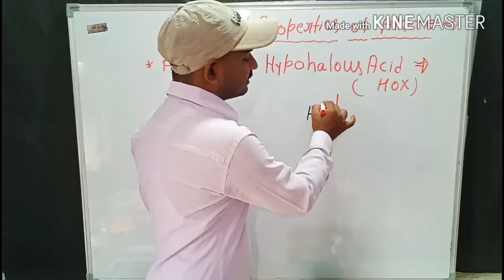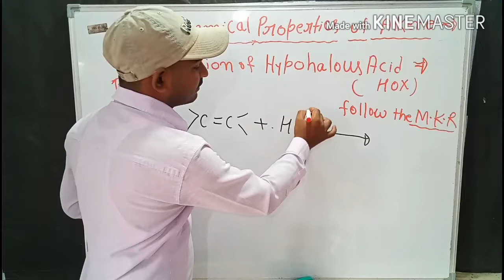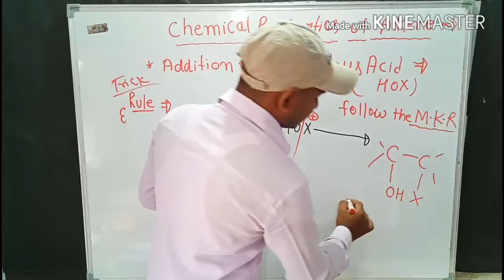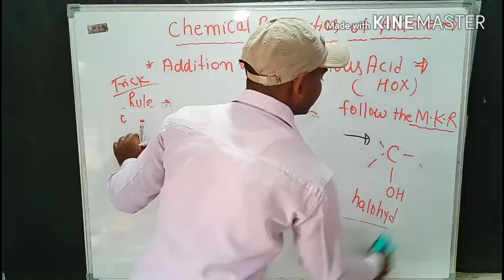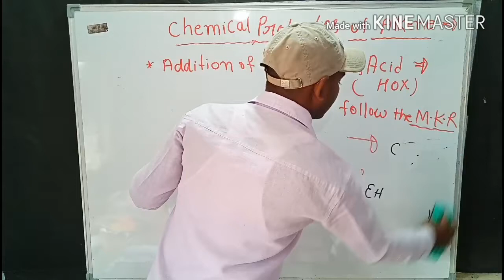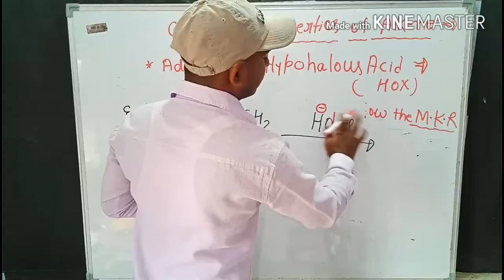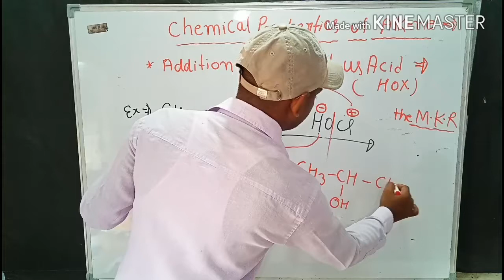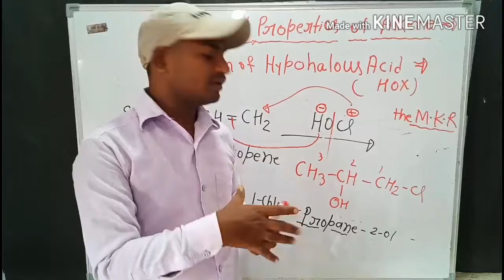NEET /JEE IIT Hydrocarbon, Addition of Hypohalous acid to alkene ,surendra Kumar,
Topic -Alkene, chemical properties of alkene, in this video explain the organic reaction  take the alkene and hypohalous acid to follow Markovnikov rule form products,  Based on NTA follow CBSE pattern,